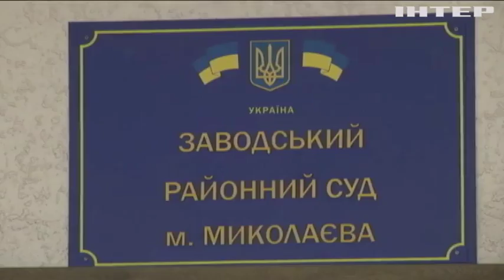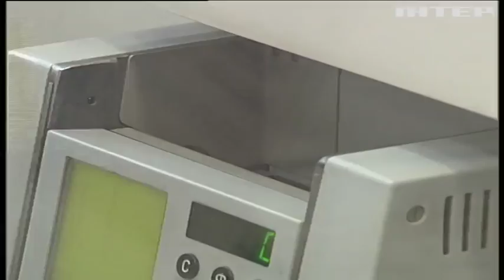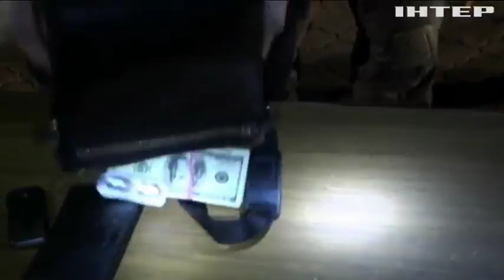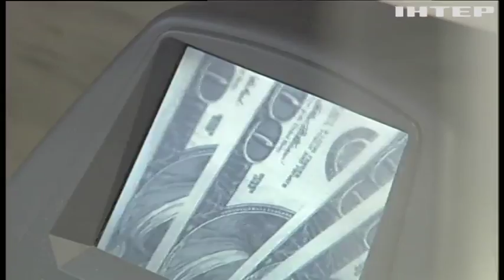Почему скандальные чиновники избегают наказания и увеличивают благосостояние